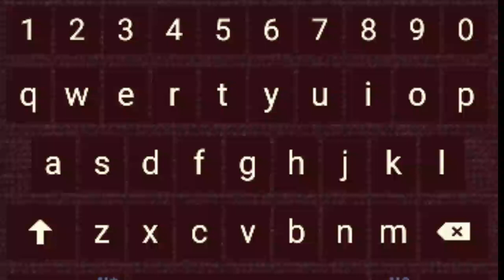IPL Point Table 12 October 2020